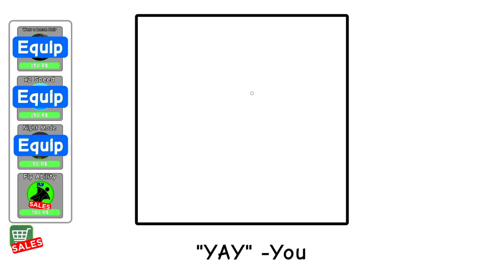Need mor fun